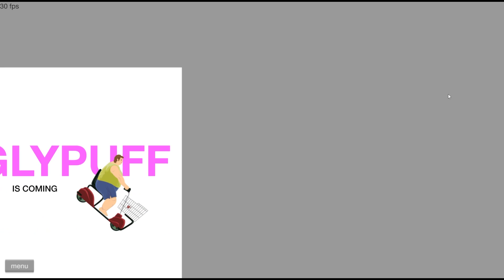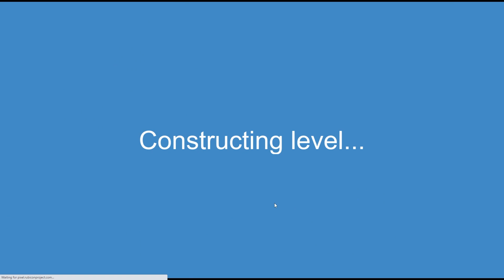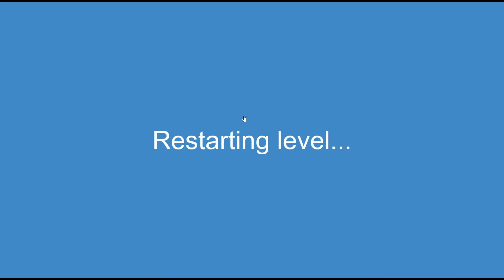Happy Wheels is still a hilarious good time in 2023!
Happy Wheels is a ragdoll physics-based platform browser game developed and published by the American studio Fancy Force. Created by video game designer Jim Bonacci in 2010, the game features several player characters, who use different, sometimes atypical, vehicles to traverse the game's many levels. Happy Wheels is still a hilarious good time in 2023!